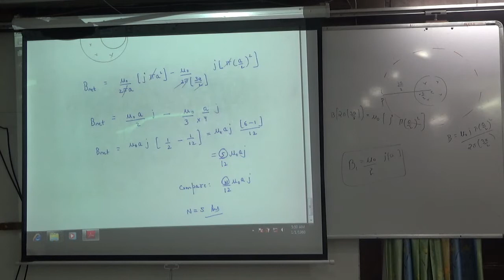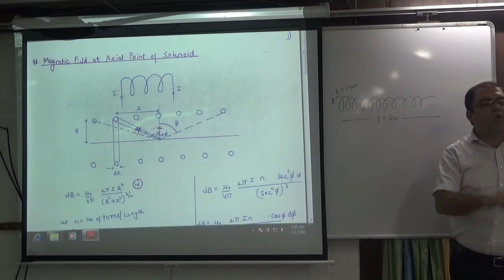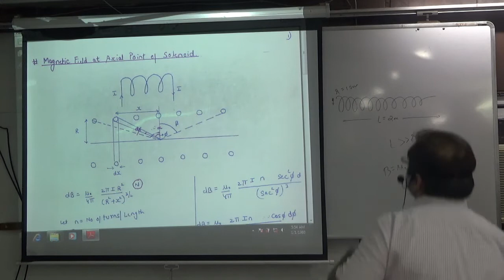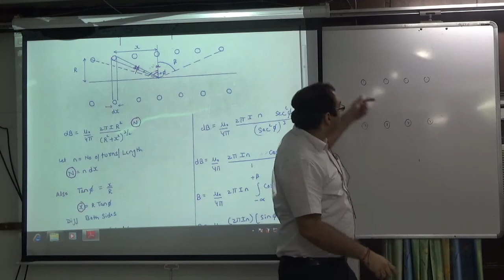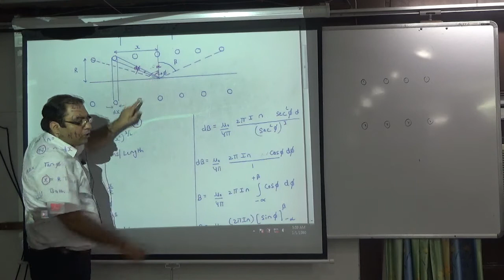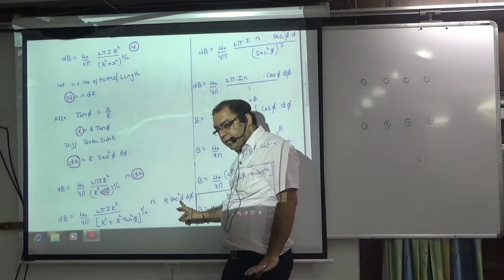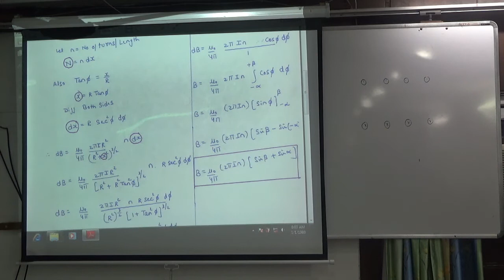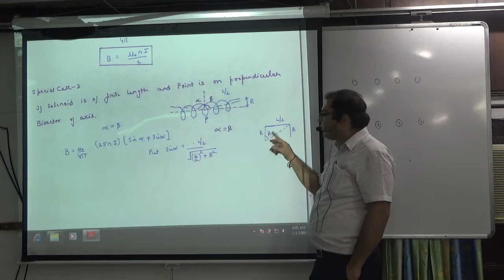To find Magnetic field on axial line of solenoid (Application of Ampere circuital Law)